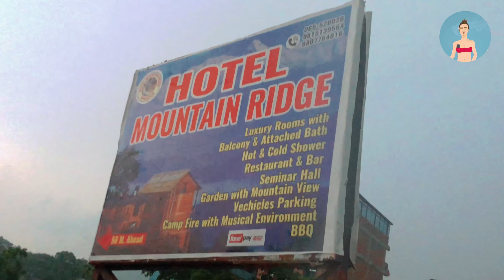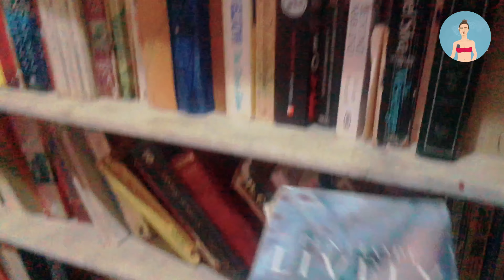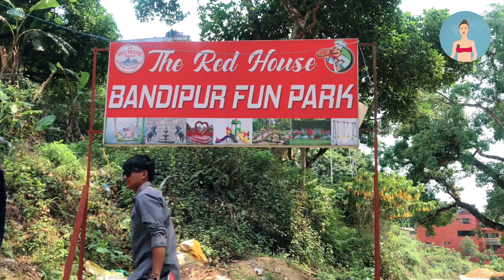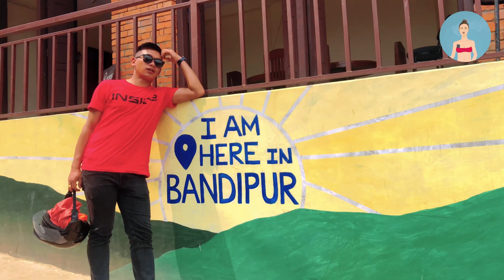Photo Matrai Khichera Sakaye Tetro Trip Abuiii Ni🤯🫡(Bandupur With Siblings)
In this video iam just trying to expose my Photo matra khichera trip sakaune siblings 🤯🤣… basicly bandipur the place is outstanding so the couldn’t stop posing pictures gosh they went crazy clicking pictures 🤣
bandipur is one of the top village of nepal holding cultural herritage up till now..it can be a perfect shot escape out to culture and nature lovers ❤️

Dozan Gurung
Pokhara
Nepal🇳🇵